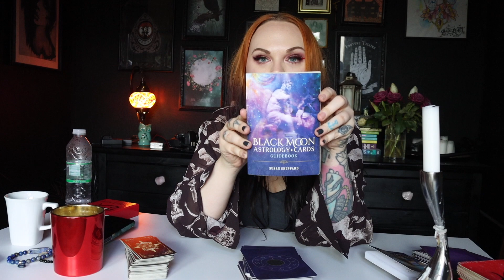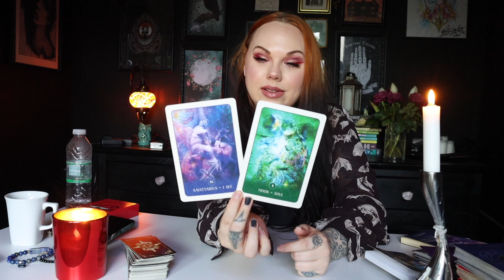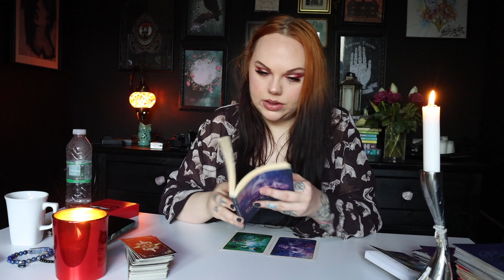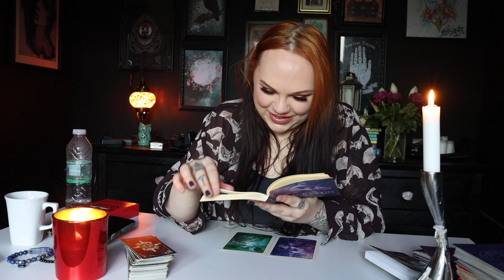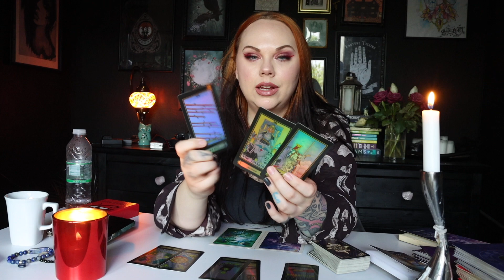Weekend Message You are just about ready to HIT YOUR MARK 17, 18 & 19 February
Hey guys hope you enjoy this video ❤️ Daily tarot reading for you

🌙 SandraAngelina
🔮SandraAngelinaTarot

Leo Rising 🔥
Scorpio Moon 🦂